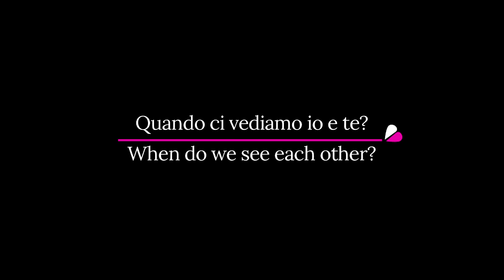E noi quando ci si vede?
Che una settimana sia composta da 7 giorni e ogni giorno da 24 ore di cui almeno 6 andrebbero dormite è un dato che diamo per scontato. Ci sono coppie che hanno interessi comuni, coppie che hanno interessi diversi, coppie che vivono a distanza e si vedono una volta ogni 15 giorni, coppie che convivono da anni... noi siamo un po' di tutto questo. Abbiamo interessi comuni e diversi, conviviamo da anni ma a volte riusciamo a stare insieme solo ogni 15 giorni. Ogni tanto è fondamentale domandarsi "e noi quando ci si vede?", altrimineti al matrimonio chi ci arriva più?